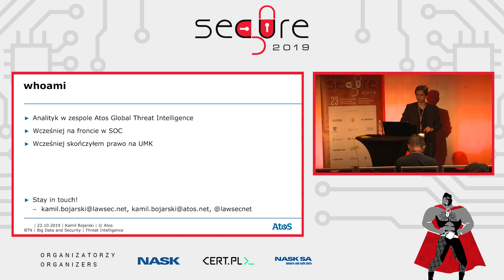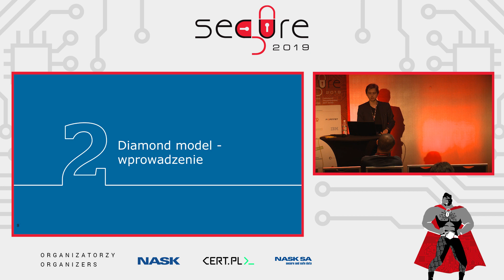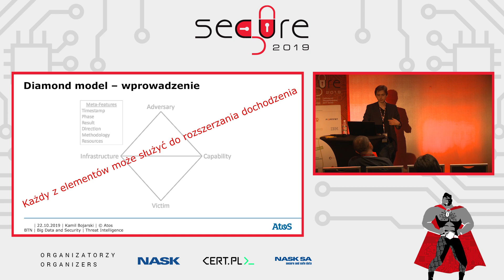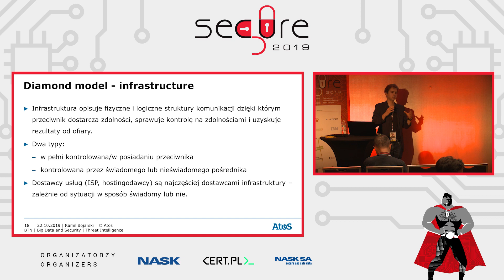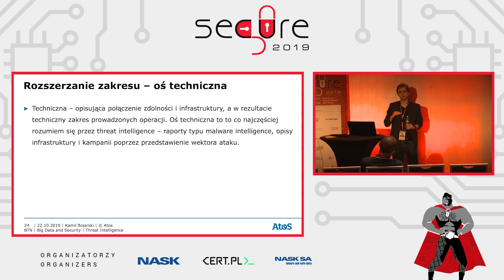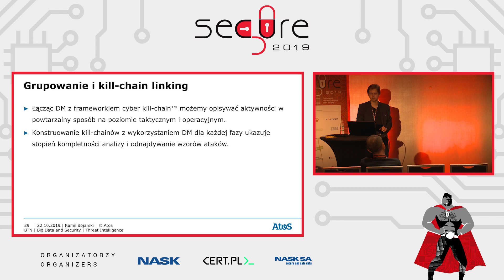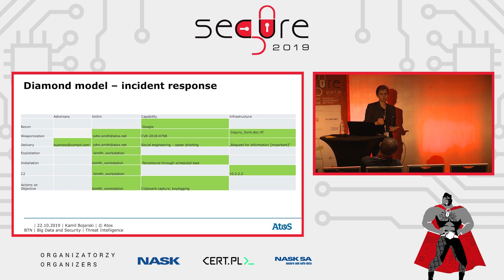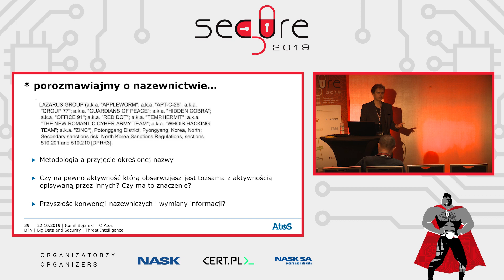SECURE 2019 - Kamil Bojarski z firmy Atos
Podczas konferencji SECURE 2019 Kamil Bojarski z firmy Atos z prezentacją: "Diamenty są wieczne (threat aktorzy nie) - diamond model w analizie incydentów i threat intelligence".